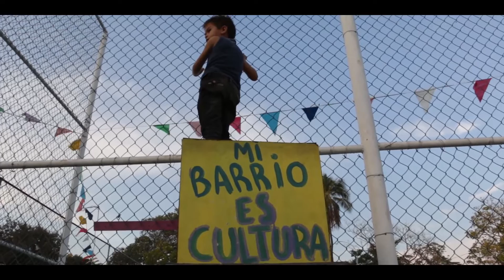El Tívoli - Trabajo Semanal, del 6 al 10 de febrero del 2017